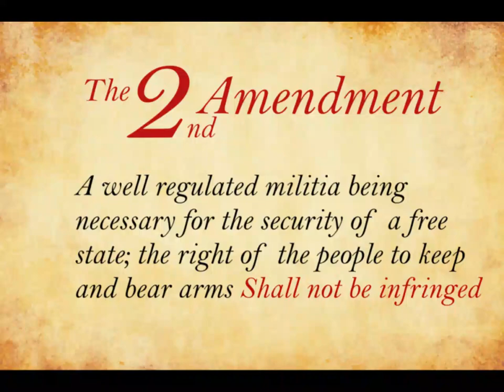Sighting in Remignton 783 30.06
Sighting in my Son's 30.06 with new CVLife 6-24 x 50 scope.  Also shooting 1935 FN Mauser 30.06.